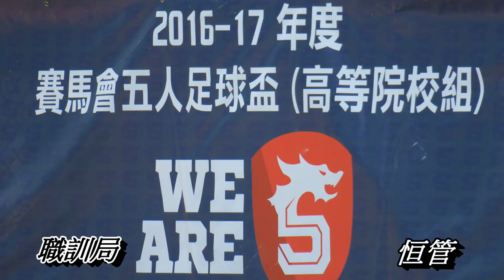職訓局vs恒管(2017.4.30.賽馬會五人足球盃高等院校組男子四強)精華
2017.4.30.天水圍公園五人足球塲 11:30 職訓局(黑) 6 : 0 恒管(白)